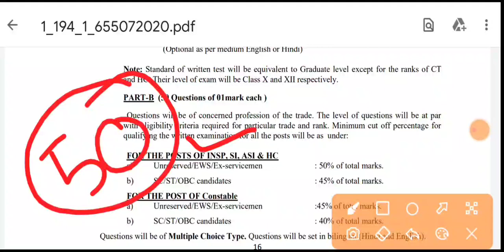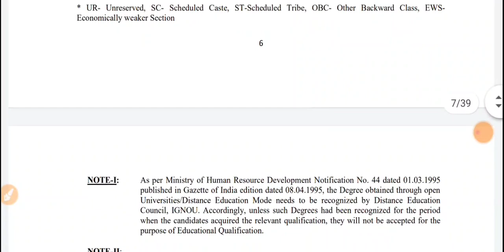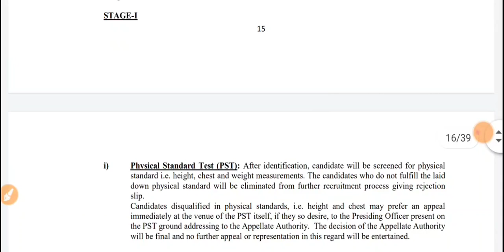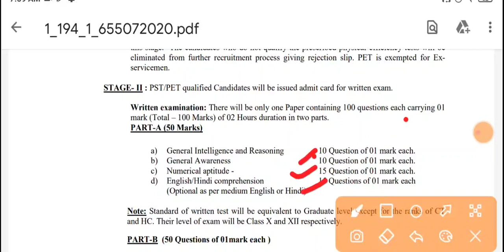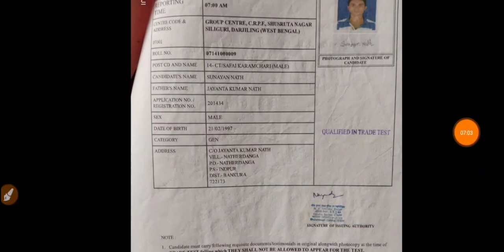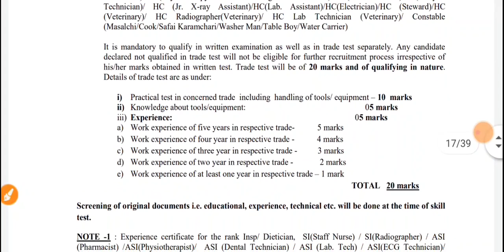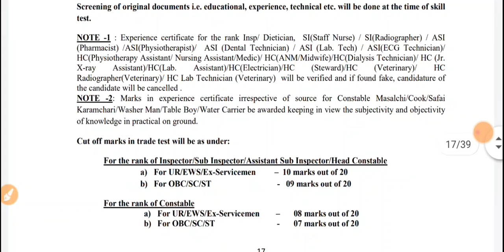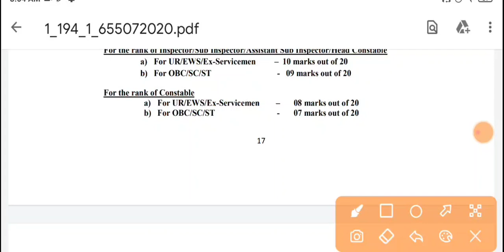Crpf paramedical recruitment safai karamchari written test kaise hoga ? पूरा जानकारी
👮Defence संबंधित जानकारी के लिए देखते रहिए Dream Fouji YouTube Channel ✍

♥LIKE. SHARE... COMMENTS..❤